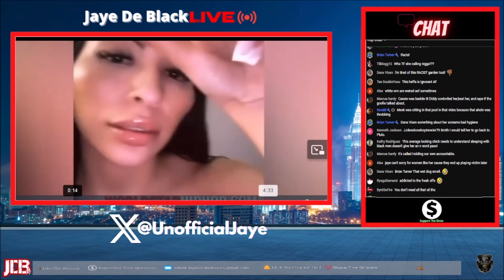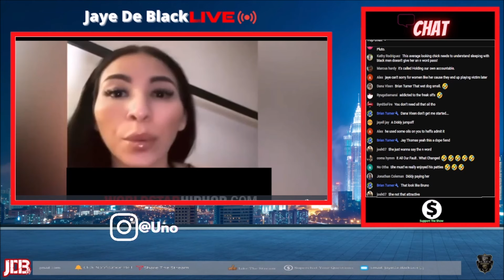SHE'S REALLY MAD! THIS Woman GOES OFF On Black Men For REFUSING To Support P Diddy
This StreamClip Is My Reaction A Woman Who Goes Off On Black Men For Supporting P Diddy After He's Arrested